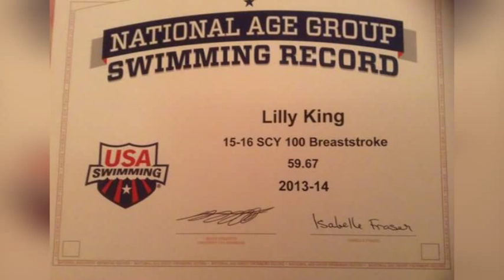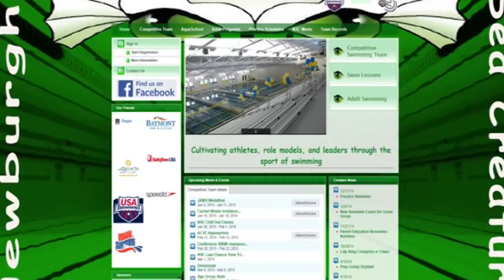Lilly King, Reitz High School Student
This video was created by students at Bosse High School in Evansville, Indiana for Bosse's EVSC Community Link. This segment aired on WNIN.